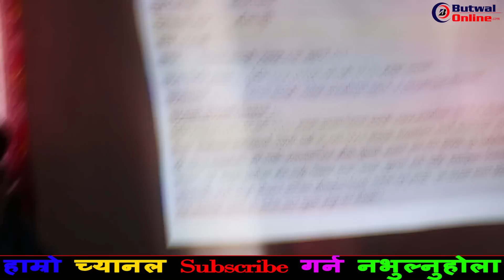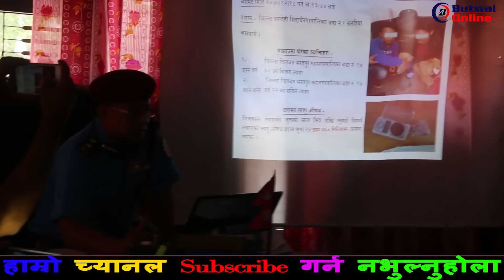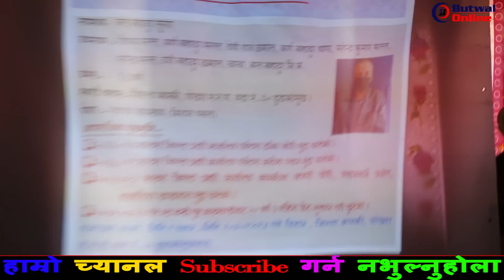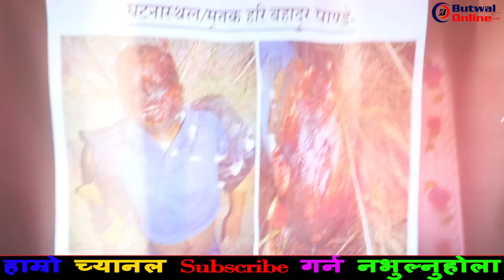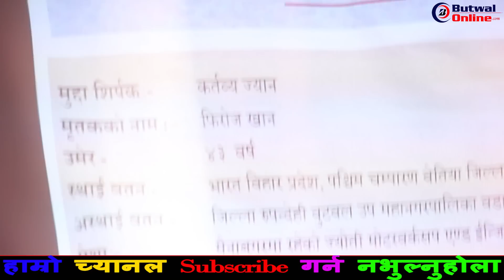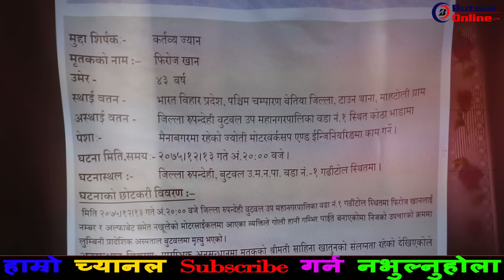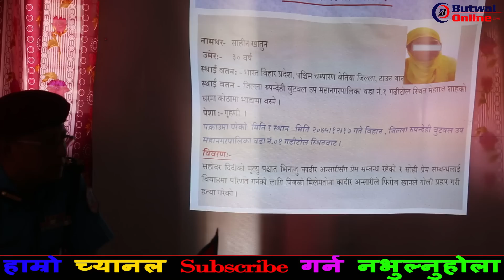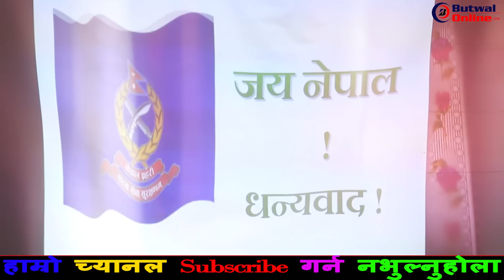आफ्नै भिनाजु संग अवैध सम्बन्धमा रहेपछी श्रीमानको गोली हानी हत्या || Butwal Online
बुटवल गोली काण्ड: आफ्नै भिनाजु संग अवैध सम्बन्धमा रहेपछी श्रीमानको गोली हानी हत्या